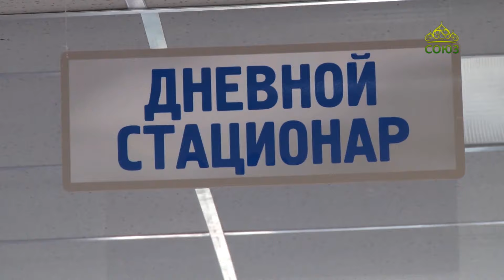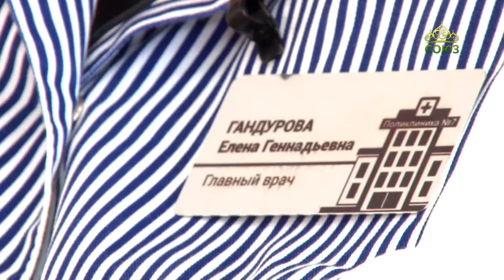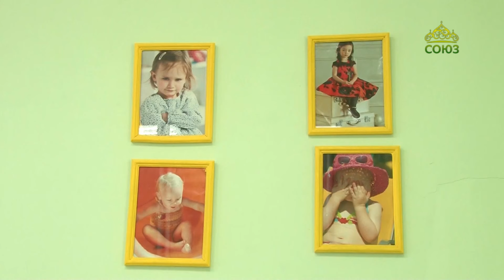Благовест (Хабаровск). 25 декабря 2023